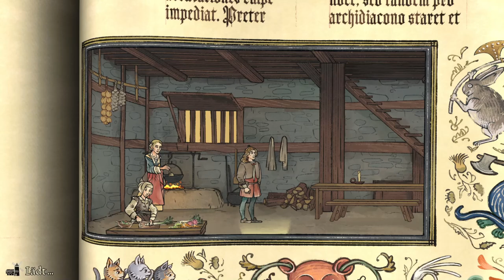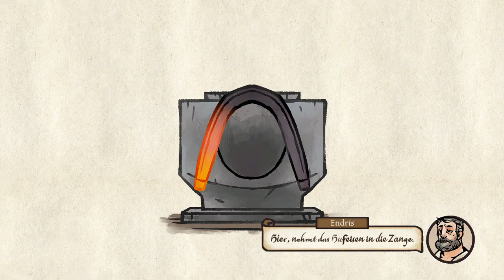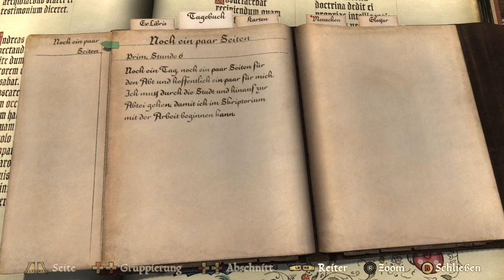Gemächlich gen Gewerbe 💬🐑 // Pentiment (Stream vom 14.06.23 - Teil 2/3)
Andreas macht sich auf den Weg zur Abtei. Unterwegs spricht er mit einigen Dorfbewohnern, erzählt von seiner Vergangenheit, hilft spontan in der Schmiede aus und beobachtet die Ankunft eines Adligen in Tassing. Eilig hat er es jedenfalls nicht...😜

00:00 Herkunft
16:14 Schmiedehelfer
32:04 Ankunft eines Adligen
43:51 Einladung zum Essen

Spiel: Pentiment
Entwickler: Obsidian Entertainment
Publisher: Xbox Game Studios

System: PC